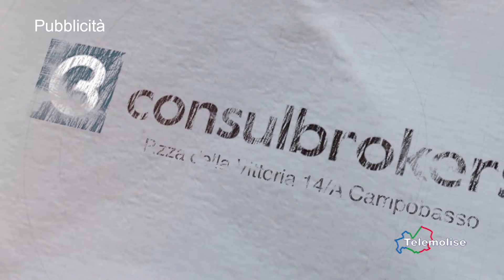Molise a Calci - Telemolise - Puntata 408 - 06/05/2024